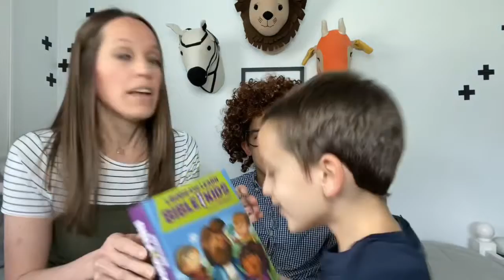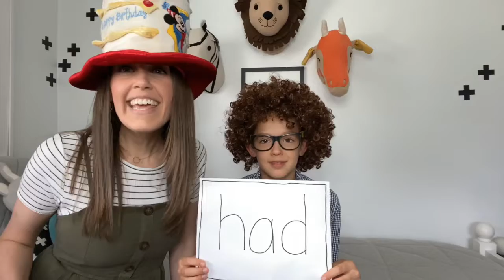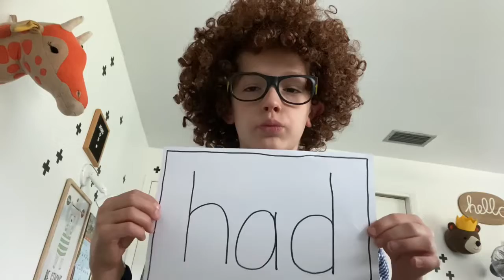The She “Had” Show